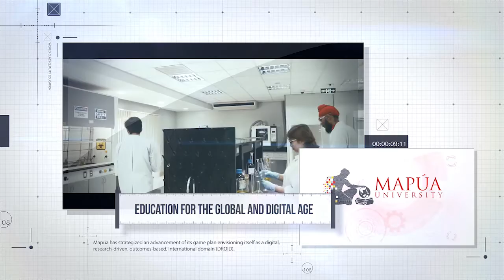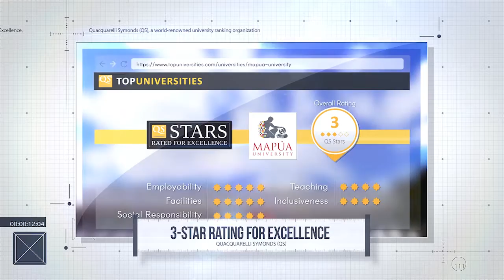MCM AVP Final low